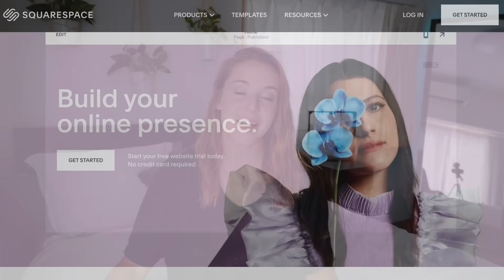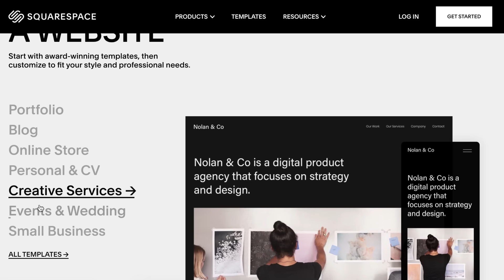Solo Hiking Japan's Northern Alps 4K・Kamikochi w/Peak Design Tripod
Thank you Peak Design for sending me you Carbon Fiber Travel Tripod to try. It's beautiful and I'll be using no others for the foreseeable future.

Kamikochi is outstandingly beautiful area and I can't wait to revisit it! Mt Oku-Hotaka on the other hand is a tough hike to do in 2 days but somehow I still managed it and could walk the next day (but not very well). I'm super keen to climb more mountains in this area!

My preferred form of accomodation: